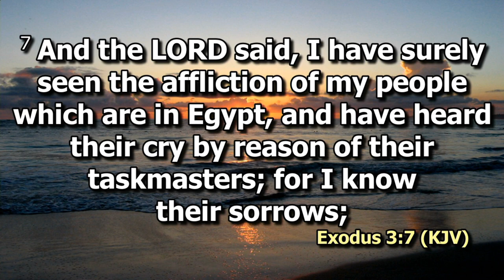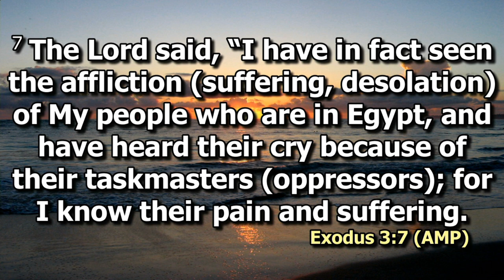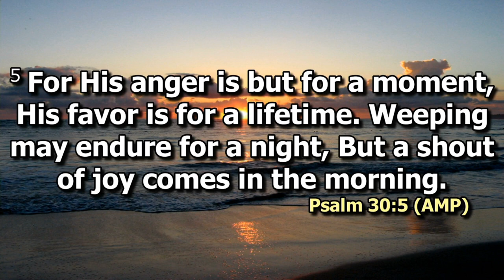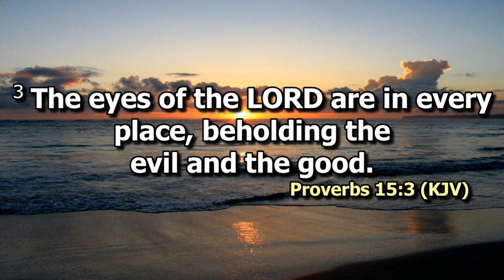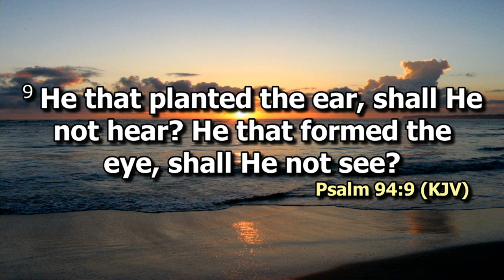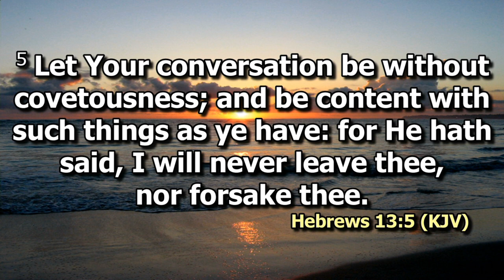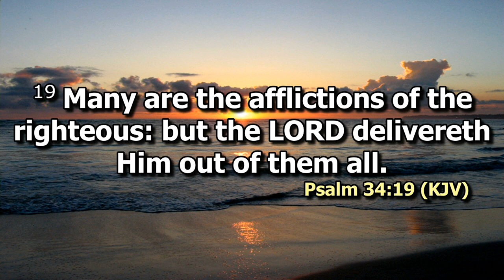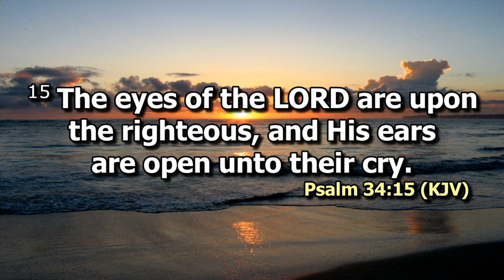God Knows our Sorrows | Rev. Beatrice Waithaka | SWC | DCIKZ